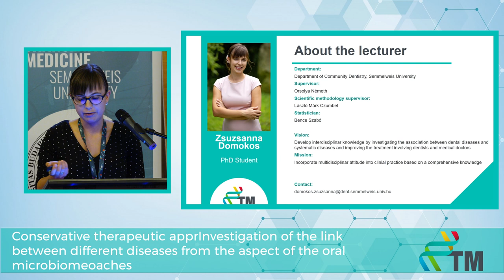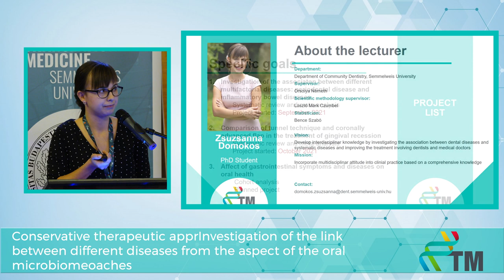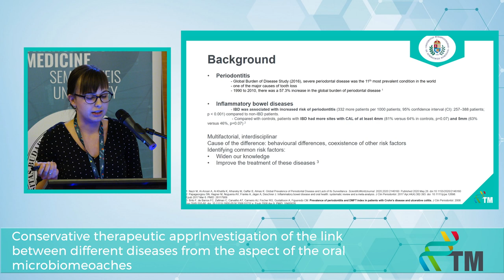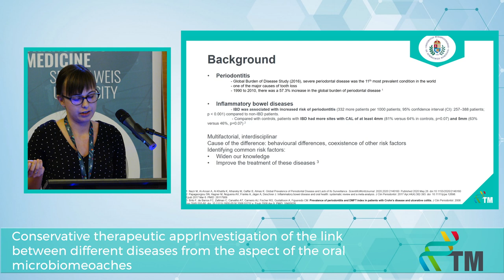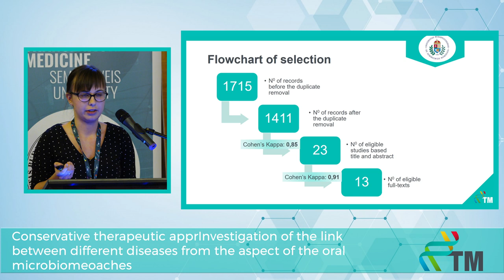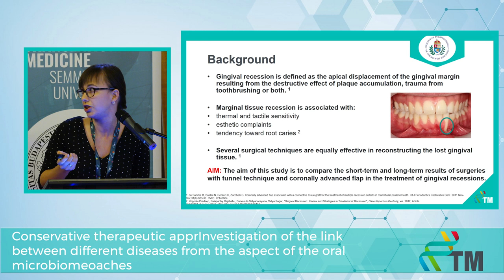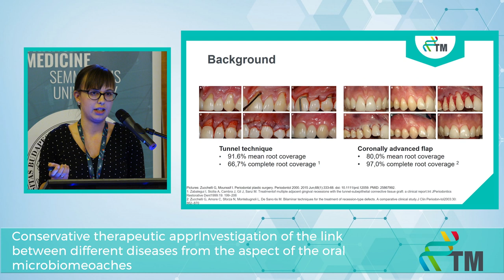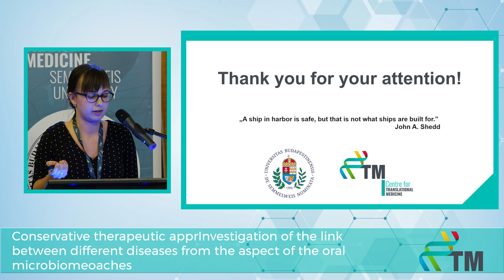Progress Report I - Zsuzsanna Domokos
Investigation of the link between different diseases from the aspect of the oral microbiome
3-month Progress Report of the PhD students of the Centre for Translational Medicine, Semmelweis University.
I am a PhD student and a periodontology resident at the Department of Community Dentistry, participating in the clinical PhD fellowship program. My main interest is in periodontal diseases. The aim of my first meta-analysis is to investigate the association between two multifactorial diseases: periodontal disease and inflammatory bowel diseases, further developing the knowledge about their connection and improving their treatment through a multidisciplinary job, involving dentists and medical doctors. The first topic was carried out in the first year of the PhD program and the manuscript has been submitted to the targeted Q1 journal. My second project focuses on investigating the clinical applicability of MMP-8 level measurement in periodontology department, which can be a novel and simple method in periodontal examination.